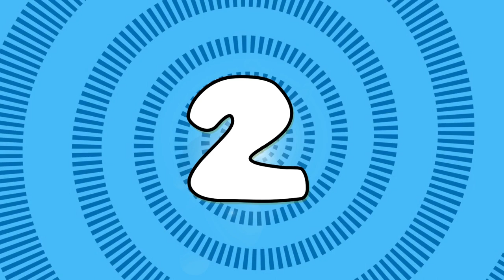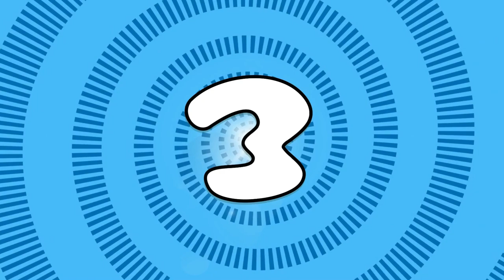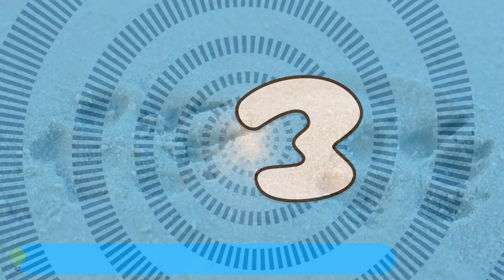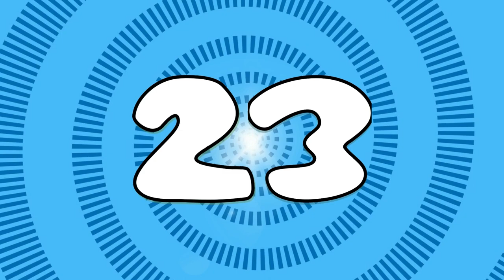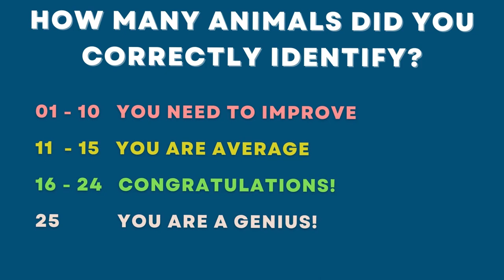Guess the Animal by Footprints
This is a quiz in which you have to guess the animals, reptiles, and birds by their Footprint. There are 25 Footprints in this Quiz.

To all animal lovers, check out this test, see how many you can get right!